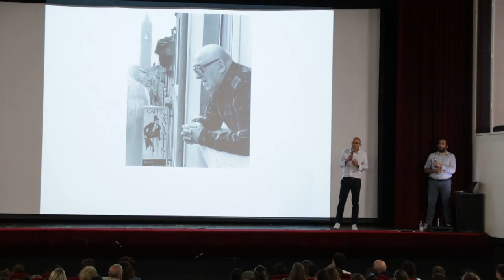"Io sono stato qui": un film della memoria su Teramo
Presentato questa mattina al teatro Comunale di Teramo il film realizzato dagli studenti teramani dal titolo "Io sono stato qui". Il ragazzi raccontano i luoghi della città attraverso la memoria degli adulti. Un progetto realizzato dal Cineforum Teramo con il sostegno della Fondazione Tercas e del Centro sperimentale di Cinematografia di Roma